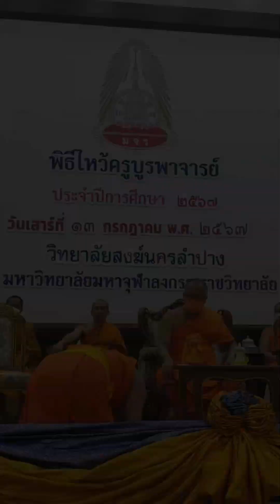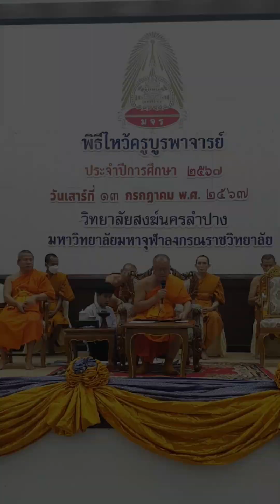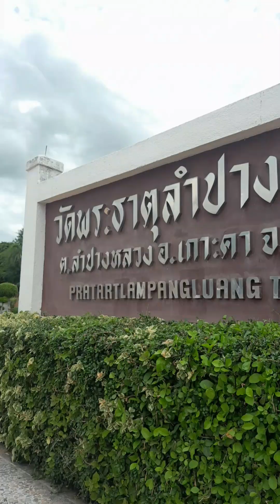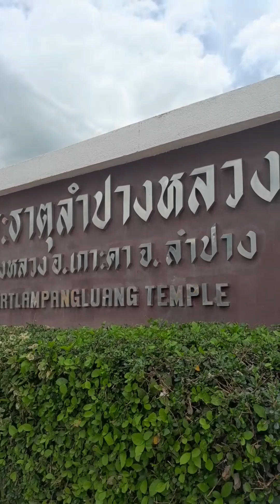ไหว้ครูบูรพาจารย์ มจร. วิทยาลัยสงฆ์นครลำปาง 2567 พิธีรับน้อง ฮ้องขวัญ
มจร. วิทยาลัยสงฆ์นครลำปาง 2567
พิธีรับน้อง ฮ้องขวัญ
หมายเรื่องเมืองพุทธ EP 094.ครูในทางพระพุทธศาสนา

     "ครู อาจารย์" หมายถึง ผู้สั่งสอนศิษย์ ผู้ถ่ายทอดความรู้ให้แก่ศิษย์ เป็นบุคคลที่สำคัญยิ่งในอันที่จะสร้างบุคคลในสังคมให้เป็นผู้มีความรู้ มีคุณธรรม อันจะเป็นกำลังทางสังคมของประเทศชาติต่อไป การไหว้ครูนั้นเป็นการแสดงความคารวะยอมรับนับถือต่อครูบาอาจารย์และแสดงความกตัญญูกตเวทีต่อครูบาอาจารย์ที่ได้สั่งสอนอบรม ที่ให้ลูกศิษย์ได้เรียนรู้วิชาการต่างๆ เพื่อที่จะได้นำไปประกอบสัมมาอาชีพ และให้ดำรงชีวิตอยู่ได้ในปัจจุบัน

     ครูผู้ยิ่งใหญ่ของเราคือพระสัมมาสัมพุทธเจ้า เรารู้จักพระพุทธเจ้าในฐานะ ผู้เป็นพระบรมครู ศาสดาเอกของโลก   เราจึงควรศึกษาของดีๆ ที่มีอยู่ในพระพุทธศาสนา เพื่อนำมาใช้ให้เป็นประโยชน์แก่ตนเอง และต่อผู้อื่นได้อย่างกว้างขวาง พระพุทธเจ้าในสมัยเป็นเจ้าชายสิทธัตถะ ทรงได้รับการศึกษาเป็นอย่างดี จากอาจารย์ที่มีชื่อเสียง คือ อาจารย์วิศวามิตร วิชาที่ทรงศึกษา คือ ศิลปศาสตร์ ๑๘ ประการ อันเป็นสิ่งจำเป็นที่ผู้จะเป็นกษัตริย์ จะต้องศึกษาศิลปศาสตร์ ๑๘ ประการ คือ

๑.ยุทธศาสตร์ วิชานักรบ
๒.รัฐศาสตร์ วิชาการปกครอง
๓.นิติศาสตร์ วิชากฎหมายและจารีตประเพณีต่างๆ
๔.พาณิชยศาสตร์ วิชาการค้า
๕.อักษรศาสตร์ วิชาวรรณคดี
๖.นิรุกติศาสตร์ วิชาภาษาทั้งของตน และของชนชาติ ที่เกี่ยวข้องกัน
๗.คณิตศาสตร์ วิชาคำนวณ
๘.โชติยศาสตร์ วิชาดูดวงดาว
๙.ภูมิศาสตร์ วิชาดูพื้นที่ และรู้จักแผนที่ของประเทศต่างๆ
๑๐.โหราศาสตร์ วิชาโหรรู้จักพยากรณ์เหตุการณ์ต่างๆ
๑๑.เวชศาสตร์ วิชาแพทย์
๑๒.เหตุศาสตร์ วิชาว่าด้วยเหตุผล หรือตรรกวิทยา
๑๓.สัตวศาสตร์ วิชาดูลักษณะสัตว์ และรู้เสียงสัตว์ว่าดี หรือร้าย
๑๔.โยคศาสตร์ วิชาช่างกล
๑๕.ศาสนศาสตร์ วิชาศาสนารู้ความเป็นมา และหลักศาสนาทุกศาสนา
๑๖.มายาศาสตร์ วิชาอุบาย หรือตำหรับพิชัยสงคราม
๑๗.คันธัพพศาสตร์ วิชาร้องรำหรือนาฎยศาสตร์ และวิชาดนตรีหรือดุริยางค์ศาสตร์
๑๘.ฉันทศาสตร์ วิชาการประพันธ์

     หลักการสอนการปฏิบัติตนของพระบรมครูผู้ยิ่งใหญ่ของโลกนี่ ที่เราทุกคนควรนำหลักไปปฏิบัติ เพื่อให้เกิดประโยชน์แก่ตนและประโยชน์ท่านได้อย่างสมบูรณ์ที่สุด

     คือ ผู้ที่มีความสามารถให้คำแนะนำ เพื่อให้เกิดประโยชน์ทางการเรียน สำหรับนักเรียน หรือ นักศึกษาในสถาบันการศึกษาต่าง ๆ ทั้งของรัฐและเอกชน มีหน้าที่ หรือมีอาชีพในการสอนกับวิชาความรู้ หลักการคิดการอ่าน รวมถึงการปฏิบัติและแนวทางในการทำงาน โดยวิธีในการสอนจะแตกต่างกันออกไปโดยคำนึงถึงพื้นฐานความรู้ ความสามารถ และเป้าหมายของนักเรียนแต่ละคน และนอกจากการสอนแล้วครูยังเป็นผู้ยกระดับวิญญาณมนุษย์ ให้รู้จักผิดชอบชั่วดี สอนในคุณงามความดีเพื่อเป็นแม่แบบให้เด็กได้ปฏิบัติตามทั้งต่อหน้าและลับหลัง

คำว่า "ครู" มาจากศัพท์ภาษาสันสกฤต "คุรุ" และภาษาบาลี "ครุ, คุรุ"

     ครูประจำการ หมายถึง ข้าราชการครูผู้ดูแลนักเรียนในห้องเรียนหรือชั้นเรียนหนึ่ง ๆ เป็นเวลาหนึ่งภาคเรียนหรือหนึ่งปีการศึกษา พร้อมทั้งทำหน้าที่ธุรการประจำห้องเรียน ในโรงเรียนของรัฐบาล ในอดีตความสัมพันธ์ของครูประจำชั้นจะเปรียบเสมือนผู้ปกครองคนที่สอง ต้องคอยดูแลเอาใจใส่ อบรมสั่งสอน ช่วยแก้ปัญหา และเชื่อมโยงความสัมพันธ์ระหว่างโรงเรียนกับบ้าน อันเป็นผลทำให้ครูและโรงเรียนได้รับความศรัทธาพร้อมทั้งมีบุญคุณต่อนักเรียนและครอบครัว

     ระบบการศึกษาส่วนใหญ่ในโรงเรียนทั่วโลกมีการนักเรียนออกเป็นชั้น ๆ เป็นห้อง ๆ เพื่อความสะดวกต่อการเรียนการสอน และการดูแลปกครอง รวมทั้งทำกิจกรรมอื่น ๆ โดยเรียกเรียกว่า "ห้องเรียน" หรือ "ชั้นเรียน" (Classroom) และเรียกเพื่อนร่วมชั้นเรียนเดียวกันว่า "เพื่อนร่วมชั้น" (Classmates)

     ผู้สอนในวิทยาลัย มหาวิทยาลัย หรือระดับอุดมศึกษา จะมีตำแหน่ง อาจารย์ โดยอาจารย์ที่ได้รับตำแหน่งทางวิชาการ ได้แก่ อาจารย์, ผู้ช่วยศาสตราจารย์ รองศาสตราจารย์ และศาสตราจารย์ ตามลำดับ การได้รับตำแหน่งทางวิชาการเป็นไปตามระเบียบข้อบังคับของสำนักงานคณะกรรมการอุดมศึกษา

     คือบุคคลที่ทำหน้าที่ช่วยสอน สอนทบทวน สอนภาคปฏิบัติ แตกต่างจากอาจารย์ที่ สอนภาคบรรยายเรื่องต่าง ๆ

     ผู้สอนในวิทยาลัยเทคนิค วิทยาลัยการอาชีพ วิทยาลัยเกษตร จะมีตำแหน่ง ครู โดยครูที่ได้รับตำแหน่งทางวิชาการ ได้แก่ ครู, ครูผู้ช่วย, ครูปฏิบัติการ, ครูชำนาญการ, ครูชำนาญการพิเศษ , ครูเชี่ยวชาญ ตามลำดับ การได้รับตำแหน่งทางวิชาการเป็นไปตามระเบียบข้อบังคับของสำนักงานคณะกรรมการอาชีวศึกษา

     ครูที่ทำหน้าที่ดูแลระบบทั้งโรงเรียนจะเรียกว่า ครูใหญ่ ซึ่งคล้ายคลึงกับคณบดี หรืออธิการบดี ในระดับอุดมศึกษา โดยหน้าที่ของครูใหญ่มักจะทำหน้าที่ดูแลระบบการจัดการของโรงเรียนมากกว่าการสอนในห้องเรียน ต่อมาเป็นตำแหน่งผู้บริหารสถานศึกษา ทำหน้าที่บริหารสถานศึกษา

     ในการนี้ กระทรวงศึกษาธิการ ได้เล็งเห็นความสำคัญของการนำเทคโนโลยีสารสนเทศและการสื่อสาร (Information and Communications Technology :ICT) มาใช้ในการศึกษา ซึ่งจะเป็นเครื่องมือสำคัญและเป็นประโยชน์ต่อการยกระดับคุณภาพทางการศึกษา ช่วยเพิ่มประสิทธิภาพการเรียนการสอนและการพัฒนาครูได้อย่างรวดเร็ว รวมทั้งยังช่วยแก้ปัญหาการขาดแคลนครูผู้สอน ตลอดจนลดความไม่เท่าเทียมทางการศึกษาในโรงเรียนที่ห่างไกลอีกด้วย

มจร.วิทยาลัยสงฆ์นครลำปาง
       ๑๓ กรกฎาคม ๒๕๖๗